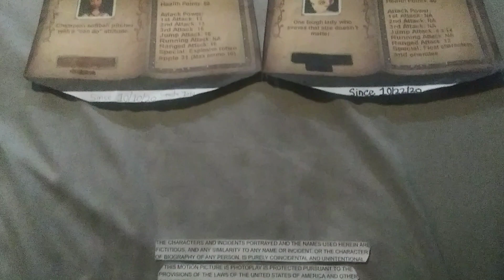Tamagotchi Pixels Divertissement end credits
1H 16M 34S